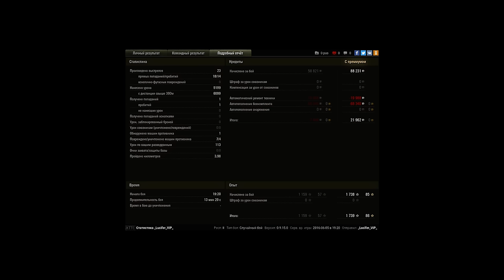Grille 15, Степи, Стандартный бой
Игрок: _Lucifer_VIP_ [PTAXA]